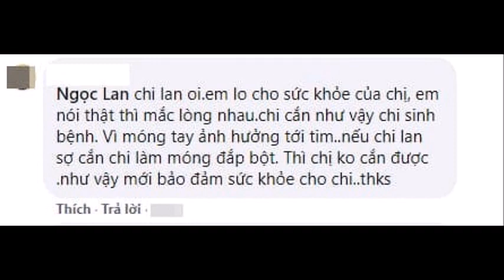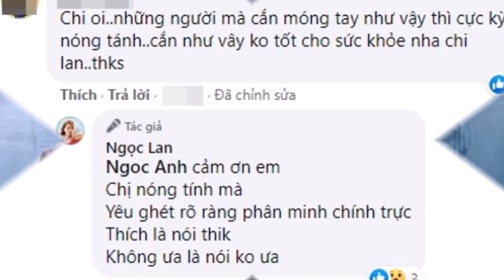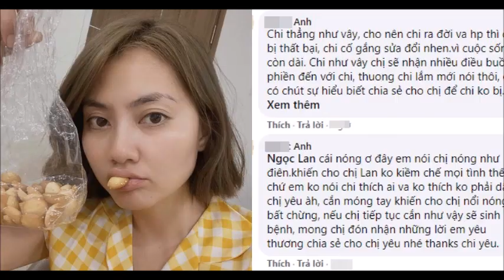📌Kiều Nữ Ngọc Lan bị nhắc nhỡ vì thói quen khó đỡ trong sự kiện, Ngọc Lan đáp trả dí dỏm với antifan